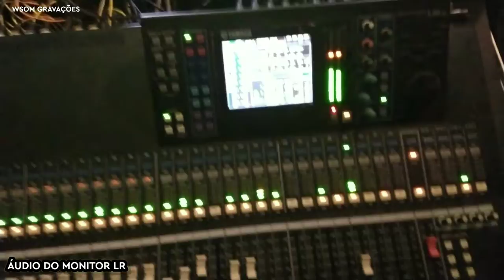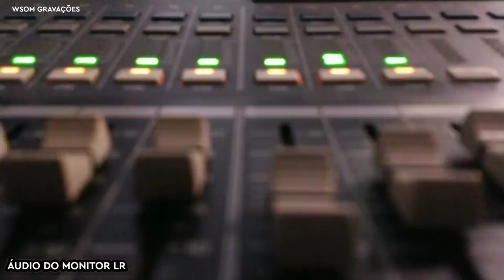GLICIO LEE EM MONTEIRO PB